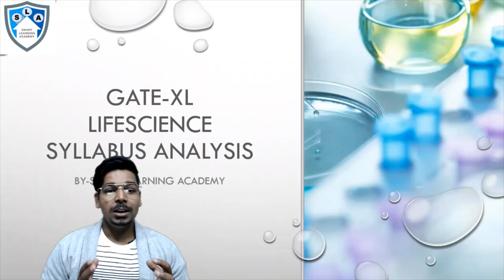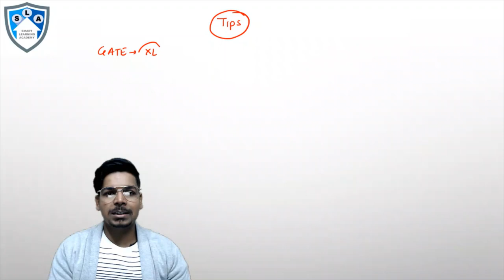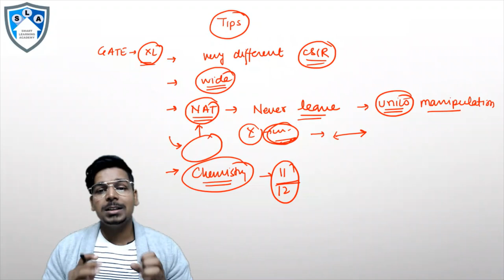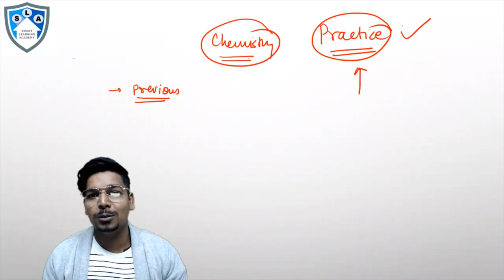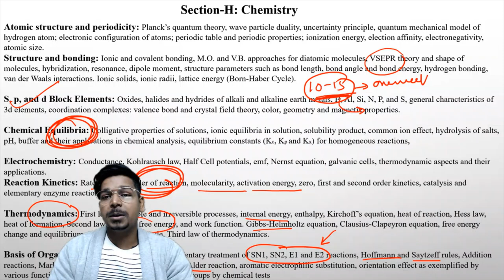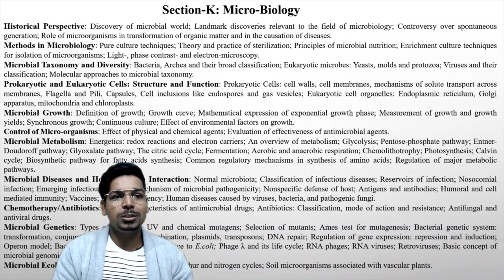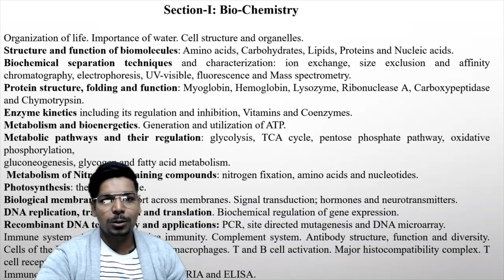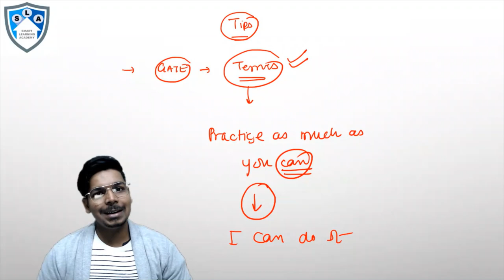GATE XL|| GATE-Lifescience||Tips and Tricks|| Syllabus analysis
In this video tutorial, I am going to discuss the Tips and Tricks for preparation of GATE-lifescience. Hope this video will be helpful to you for your preparation.